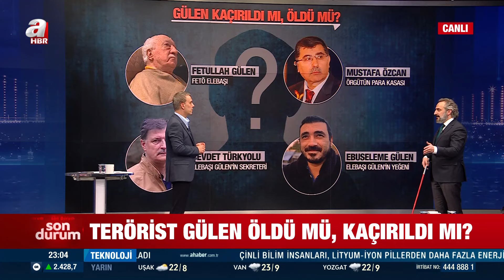Terörist Gülen öldü mü, kaçırıldı mı? | A Haber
A Haber’de yayınlanan ve Yazar Melih Altınok’un sunumuyla 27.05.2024 tarihinde ekranlara gelen “Melih Altınok ile Sebep Sonuç” programında konuklar ile gündemdeki sıcak konular masaya yatırıldı.